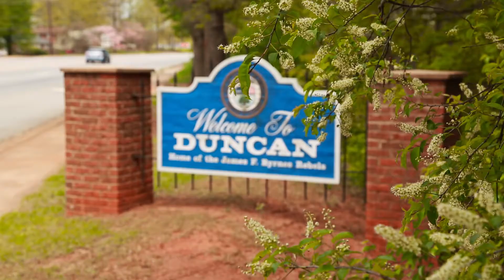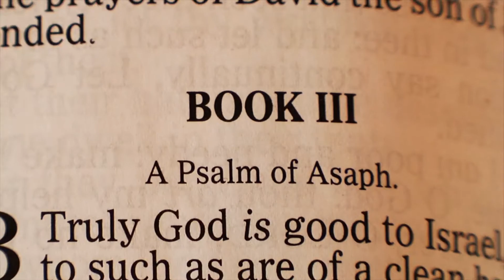Verizon Wireless - Connected with Marcus Lattimore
Marcus Lattimore, running back for the University of South Carolina, discusses how staying connected through Verizon's network helped him succeed at the game of football and keep in touch with the people that mean the most to him.